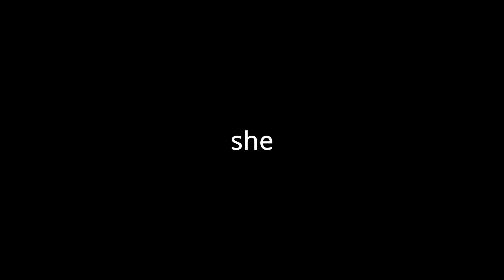Smash Sunday 4: immaculate vibes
stop